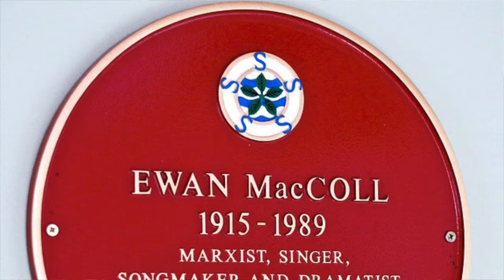Ewan MacColl (Greater Manchester History Today)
James Henry Miller (25 January 1915 – 22 October 1989), better known by his stage name Ewan MacColl, was a folk singer-songwriter, folk song collector, labour activist and actor. Born in Salford, England to Scottish parents, he is known as one of the instigators of the 1960s folk revival as well as for writing such songs as "The First Time Ever I Saw Your Face" and "Dirty Old Town". One of his best-known songs, "The Manchester Rambler", was written just before the pivotal mass trespass of Kinder Scout. He was responsible for publicity in the planning of the trespass.

MacColl collected hundreds of traditional folk songs, including the version of "Scarborough Fair" later popularised by Simon & Garfunkel, and released dozens of albums with A.L. Lloyd, Peggy Seeger, and others, mostly of traditional folk songs. He also wrote many left-wing political songs, remaining a steadfast communist throughout his life and engaging in political activism. He turns up in another video of ours "The Blue Plaque of Timperley" about Benny Rothman.